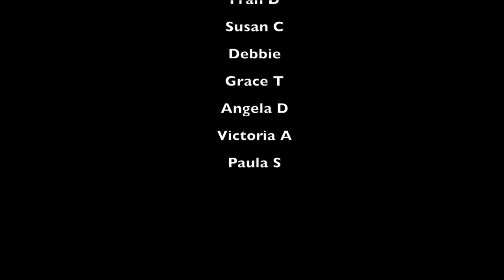Spinning cotton on a Tahkli spindle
This is how I spin cotton on a Tahkli spindle. Spindle from Malcolm Fielding.

There are different spellings, both Tahkli and Takhli occur. Tahkli seems to be the most common spelling, but I didn't know this when I made the video. Hence the different spellings in the video and blog post.